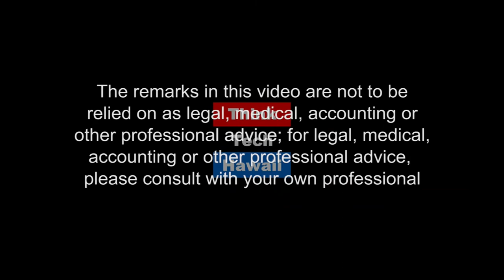National and International Advancement In Hydrogen Technology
Mike Strizki appears on Stan the Energy Man with Stan Osserman via Skype to discuss recent national and international advancements in hydrogen technology.